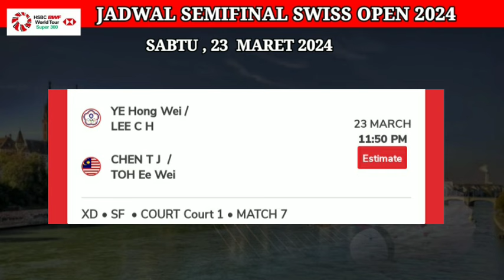JADWAL LENGKAP SEMIFINAL YONEX SWISS OPEN 2024 | JADWAL BADMINTON HARI INI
JADWAL YONEX SWISS OPEN 2024
HASIL YONEX SWISS OPEN 2024
HASIL MARCUS / RAYHAN
HASIL FINAL INDIA MASTERS 2023
BWF TV
LIVE ALL ENGLAND 2024 HARI INI
LIVE STREAMING  BADMINTON HARI INI
HASIL ALL ENGLAND OPEN 2024 HARI INI
LIVE FRANCE OPEN 2024#swissopen2024#ruichangmasters2024
BWF TV
DIAN ANITA
TAMPLEKAN
LIVE TAMPLEKAN
SOBADMINTON
LIVE STREAMING TAMPLEKAN LIVE SKOR
TAMPLEKAN SCORE